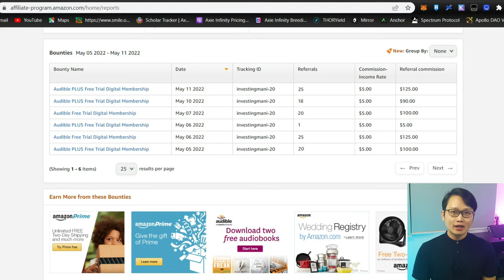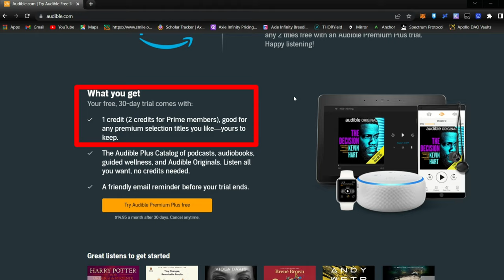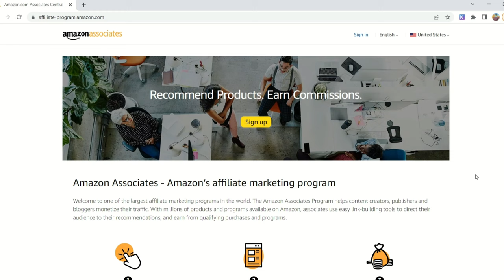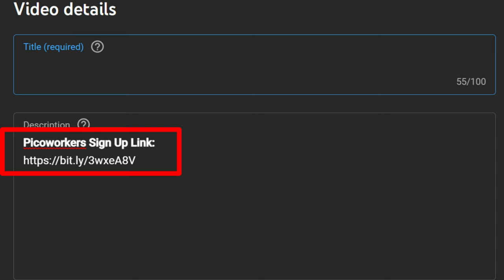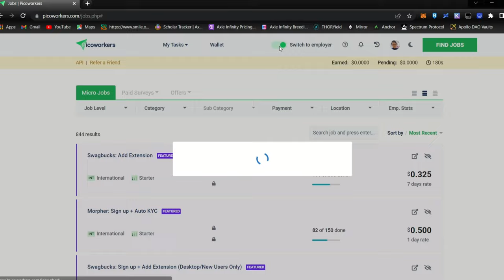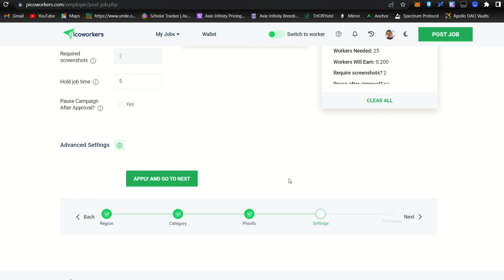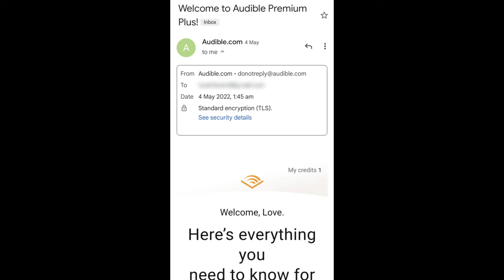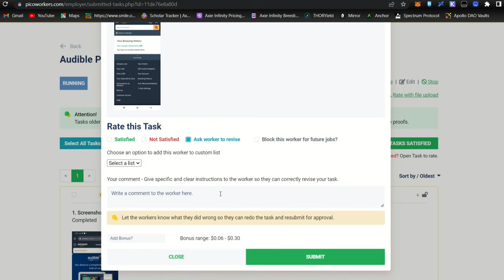Earn $125 Daily Doing Nothing | Earn Amazon Audible Bounty with Picoworkers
Hi everyone, I am sharing a CPA Marketing trick which I am using it myself to earn $5 per Audible Premium Plus sign up from Amazon. Since it's a FREE Trial of 30 days, you can ask your friends and family to sign up because it also gives a FREE credit for them to exchange for any book and keep it for life even if they cancel during the FREE Trial. I have personally signed up and exchange the FREE credit for "Rich Dad Poor Dad" and I truly enjoyed listening to the book so far (8 hours long). Besides, I have also shared a way which you can pay someone around $0.20 to $0.50 to sign up while you earn $5 from Amazon, please watch the video in full for detailed steps.

**Remember to choose Audible Premium Plus instead of Audible Plus**

📗𝗟𝗶𝘀𝘁 𝗼𝗳 𝟱𝟳 𝗕𝗼𝗼𝗸 𝗡𝗮𝗺𝗲𝘀 𝘁𝗼 𝗰𝗵𝗼𝗼𝘀𝗲 𝗳𝗼𝗿 𝘆𝗼𝘂𝗿 𝘄𝗼𝗿𝗸𝗲𝗿𝘀📗

𝗣𝗶𝗰𝗼𝘄𝗼𝗿𝗸𝗲𝗿𝘀 𝗦𝘁𝗲𝗽𝘀 𝗦𝗮𝗺𝗽𝗹𝗲
Step 1
1. Go to Your Landing Page, click on the Sign Up for FREE
Step 2
2. Sign up Audible Premium Plus (Do not sign up Audible Plus)
Step 3
3. Save a screenshot of Audible Welcome E-mail (Must show E-mail, Date & Time)
Step 4
4. Use free credit to buy “Your Book”
Step 5
5. Go to Account Details, Purchase History, save a screenshot of the book you bought in step 4 (Must show Date and Title)

Additional Notes (Optional)
but must sign up Audible Premium Plus instead of Audible Plus
Credit Card details will be needed but there won’t be any charges

Proof 1
Screenshot of Audible Welcome E-mail (Must show E-mail, Date & Time)

Proof 2
Screenshot of "Your Book Name" Book Purchase History under Account Detail, Purchase History (Must show Date and Title)